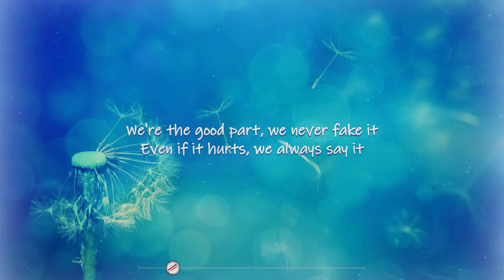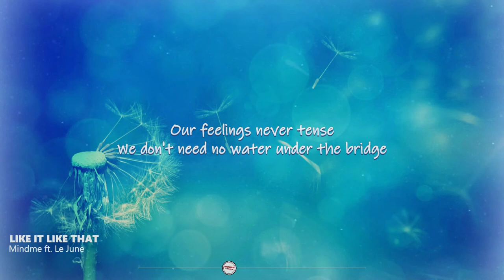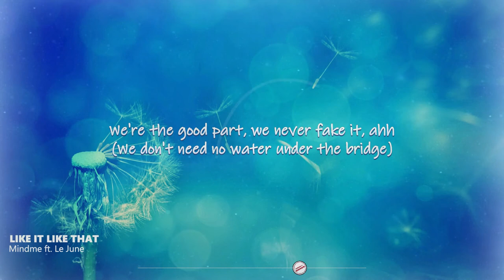Like It Like That - Mindme ft. Le June | Lyrics / Lyric Video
Like It Like That lyric video by Mindme ft. Le June

🎤 Lyrics

You're the opposite of me
Like sun and rain
And drama on the TV
Is full of pain

But we're the good part
The happy ending
Unexpected plot twist
Where you always save me
We're the good part
We never fake it
Even if it hurts
We always say it

I like it just like that
Can I like it like that?
Can I like it like that? (Mm)

Can I like it like that? (I like like that)

Somehow wе make sense
Wе're the only one who knows it
Our feelings never tense
We don't need no water under the bridge

The happy ending
Unexpected plot twist
We always say it (say it)

Can I like it like that? (Like it like that)
Can I like it like that? (Ah no-no)

The happy ending
Mm (We're the only one who knows it)
(We don't need no water under the bridge; nah)
[Chorus]
Can I like it like that? (Ah yeah)

Can I like it like that? (Like it just like that)